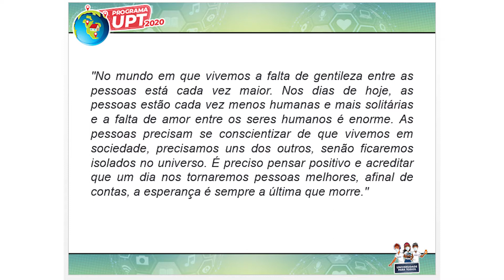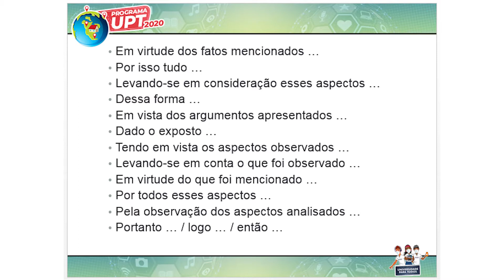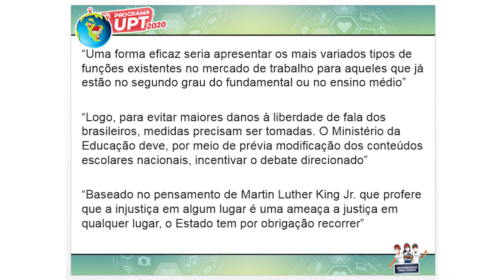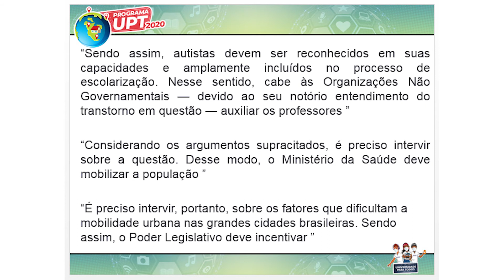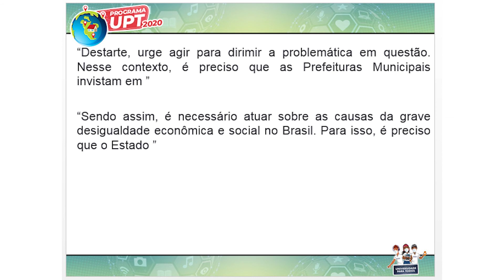REDAÇÃO– UNIDADE XX – CONECTIVOS PARA FECHAR O TEXTO DISSERTATIVO ARGUMENTATIVO: FUGINDO DOS CLICHÊS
AULA – CONECTIVOS PARA FECHAR O TEXTO DISSERTATIVO ARGUMENTATIVO: FUGINDO DOS CLICHÊS
MONITORA – CAROLINE CERQUEIRA DA SILVA
PROFESSORA ESPECIALISTA – CARLA SEVERIANO DE CARVALHO

Acesse também:
UPT/UNEB - Estude em Casa
Plataforma aberta e gratuita!